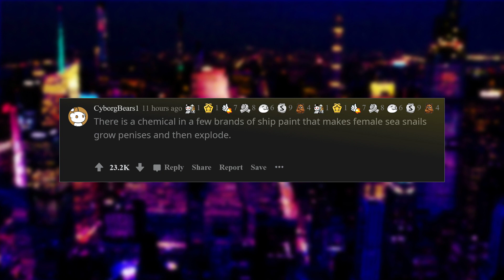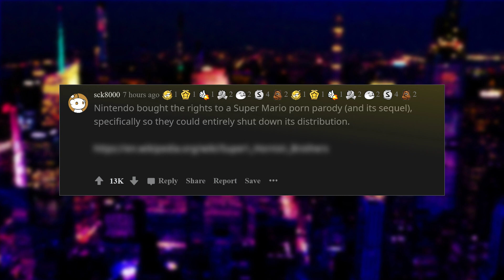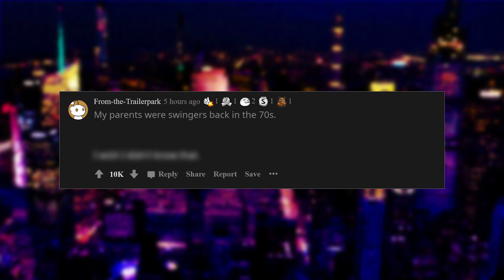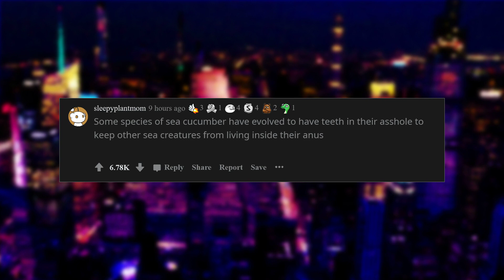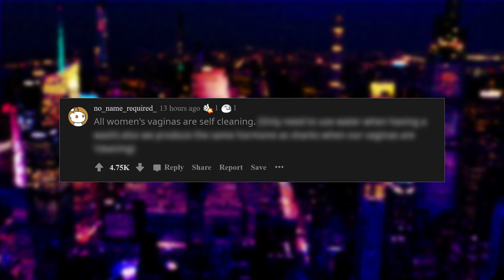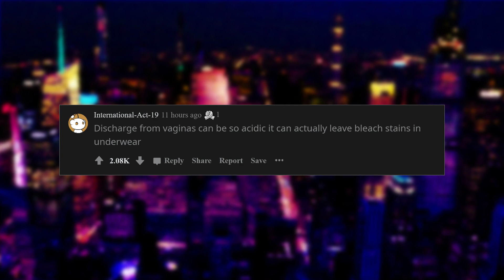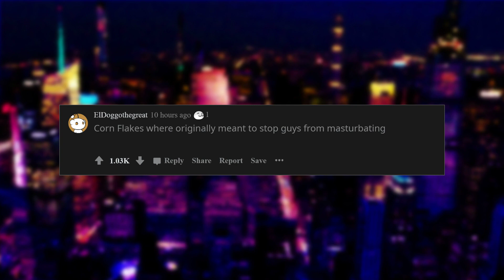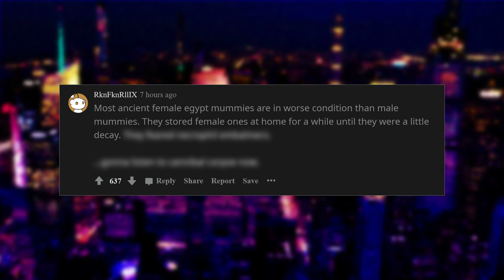Weird NSFW Fun Facts(r/askreddit Reddit Stories | Top Posts)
What's the weirdest NSFW fun fact you know?

In this video doctors of reddit talk about their most awkward experiences with patients.

CyberBro reads out compilations of the best reddit posts daily.
We focus on posts and comments that are either funny cringe or scary written on r/askreddit
In the future we will include videos from other subreddits like r/nosleep r/IAMA.

Here at Cyber TTS we try to focus on topics written by teachers, doctors, students, nurses, dentists and gamers.